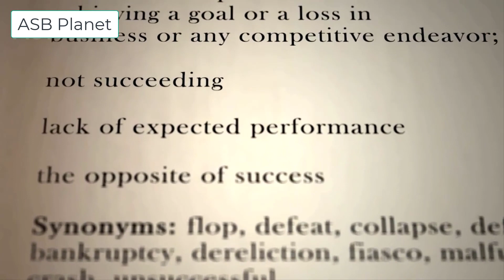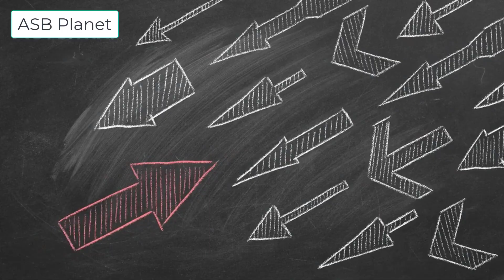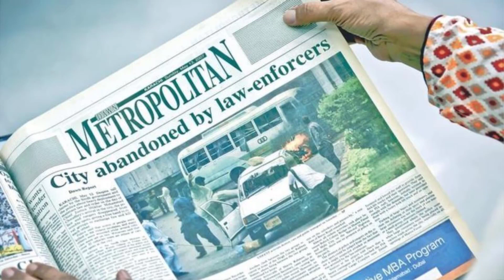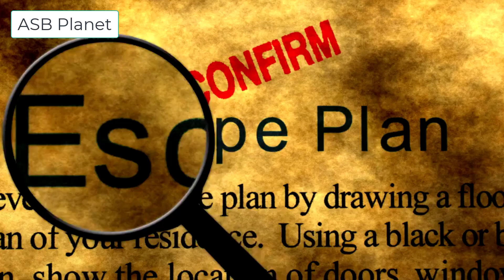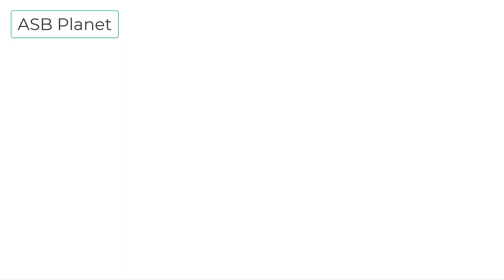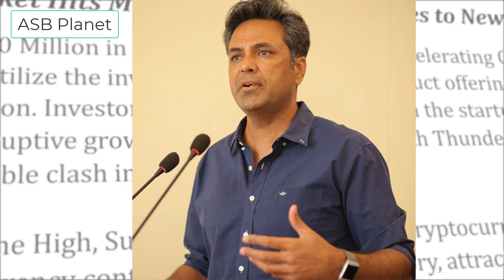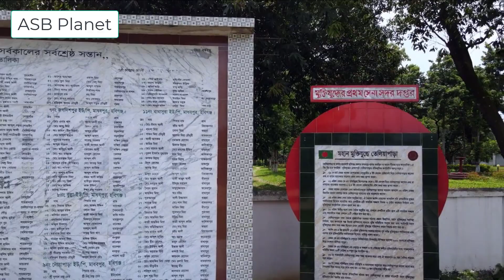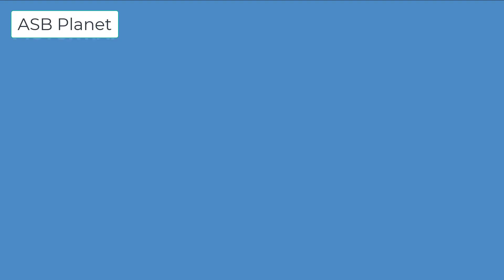Story of 12 May Karachi riots also known as Black Saturday riots. -ASB Planet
Story of 12 May Karachi riots also known as Black Saturday riots.